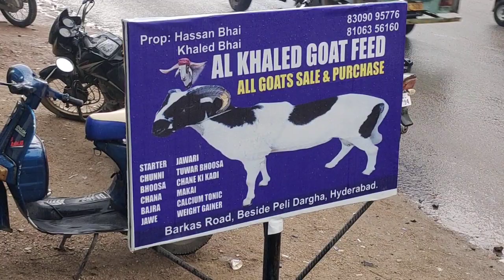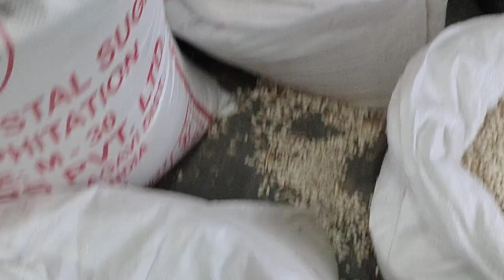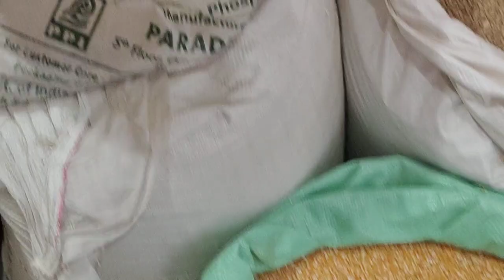al Khaled goat feed shop in Barkas all pets feed shop in Hyderabad | bakriyo ka chara hyd